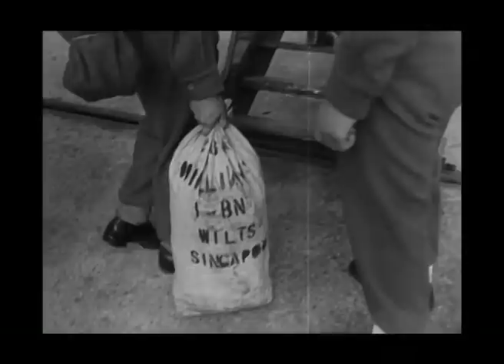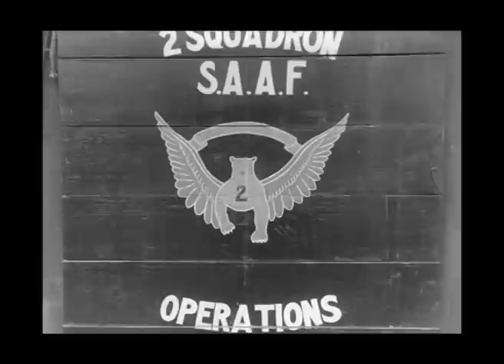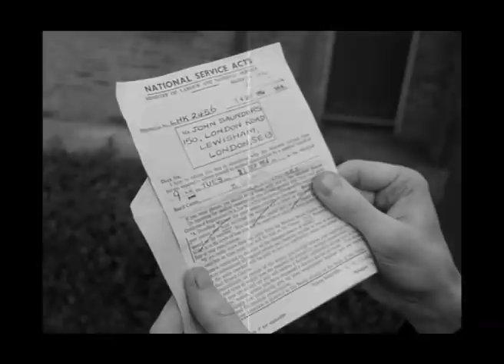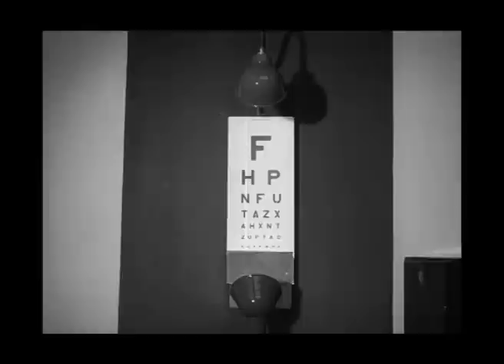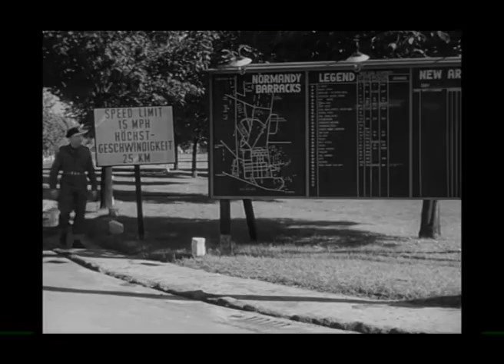They Stand Ready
They Stand Ready was a film produced for the British government looking at the enlistment, training and duties of a National Serviceman. During the 1950s, all British men between the ages of 17 and 21 were required to serve for two years in the armed forces and National Service personnel fought in a number of combat operations from Korea to Suez.

The film depicts some of these conflicts and emphasises the importance of National Service and the need for Britain to maintain military preparedness across the world. Professional forces "cannot meet these huge demands" and Britain is said to have accepted compulsory national service "without liking it...for as long as may be necessary".

In fact National Service became increasingly unpopular and was abolished by the Macmillan government in the early 1960s.

You can learn more about Fifties Britain in our document collection introduced by the historian Dominic Sandbrook

Director: A. Frank Bundy
Year: 1955
Featuring Lane Meddick
Produced by Gaumont-British Screen Services
A Central Office of Information film